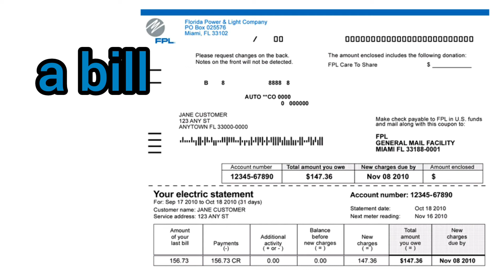How to Pronounce Bill in American English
How to Say Bill in American English

Как произносится счет по-английски

Как произносится счет на английском языке
bill
/bɪl/
счет

American accent
Американский акцент

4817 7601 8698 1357 Сбербанк

Channel support -
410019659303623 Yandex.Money